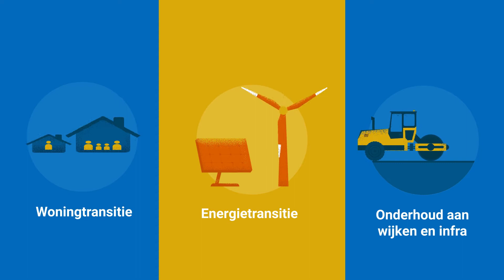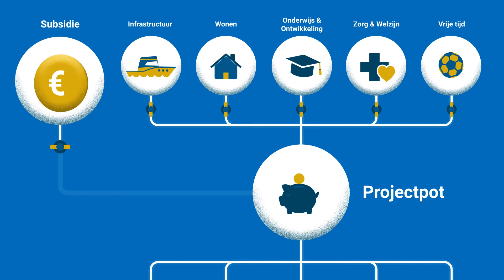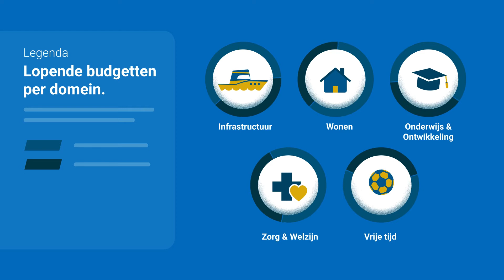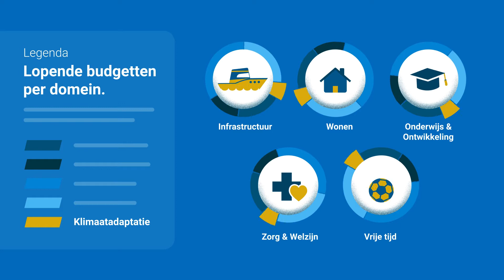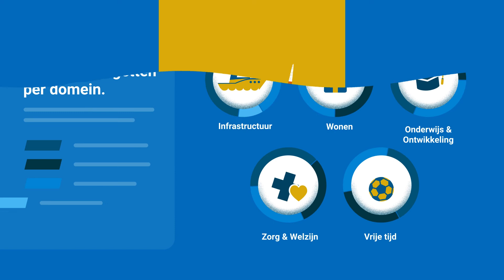Klimaatadaptatie in uitvoering met Heleen Mees (UU) en Laurens van Miltenburg (Gemeente Nieuwegein)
Hoe maken we echt werk van klimaat-adaptatie? Op 25 augustus 2022 introduceert Deltacommissaris Peter Glas een nieuwe serie klimaatvideo's, waarin wetenschappers hun visie zullen delen over hoe we ons het best kunnen aanpassen aan een veranderend klimaat. De toenemende gevolgen van klimaatverandering vragen volgens de Rijksoverheid om ingrijpende maatregelen. ,,We moeten ons voorbereiden op extreme weersomstandigheden, zoals droogte of extreme neerslag."

In aanloop naar Prinsjesdag, dinsdag 20 september, leggen deskundigen in vier video's uit wat er wat hen betreft nodig is om ons land klimaatadaptief in te richten. Zij doen een beroep op professionals in ruimtelijke ordening om groot te denken, met een visie voor de verre toekomst.

Klimaatadaptatie moet volgens de Deltacommissaris onderdeel zijn van alle ruimtelijke opgaven, maar dit komt volgens hem vaak moeilijk van de grond. Hoe slaagt het wel? In deze video: tips en ervaringen om klimaatadaptatie meer van de grond te krijgen, ook in jouw gemeente. Heleen Maas (Universiteit Utrecht) en Laurens van Miltenburg (Gemeente Nieuwegein) delen ze met je.

* Kunst en Landschap heeft deze video's voor je verzameld, zodat ze handzaam gebundeld in een speciale afspeellijst terug te kijken zijn: 'Klimaat raakt ons allemaal (videoserie DC)'

- Video 1: Klimaatadaptatie op de agenda met Rubert Konijn (KNMI) en Bart van der Hurk (Deltares)

- Video 2: Water en bodem in balans met Marjolijn Haasnoot (Deltares) en Maarten Veldhuis (Waterschap Vallei en Veluwe)

- Video 3: Het wassende water met Aimee Slangen (NIOZ) en Gijs van den Boomen (KuiperCompagnons)

- Video 4 (deze video): Klimaatadaptatie in uitvoering met Heleen Mees (UU) en Laurens van Miltenburg (Gemeente Nieuwegein)